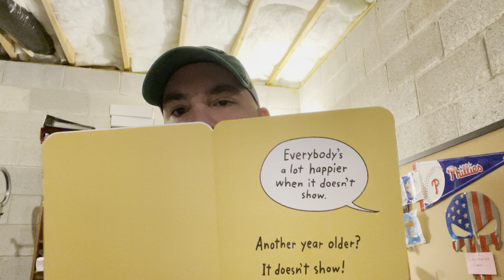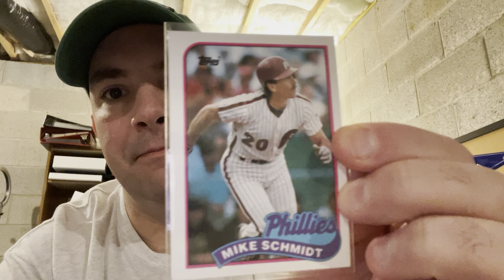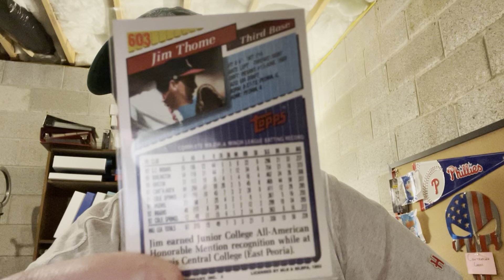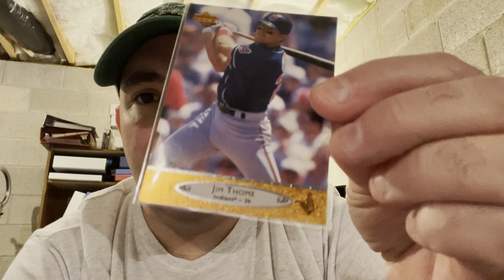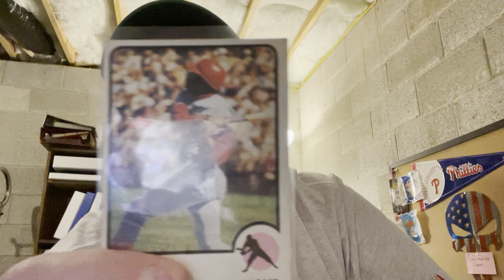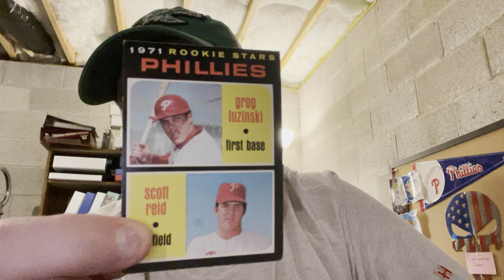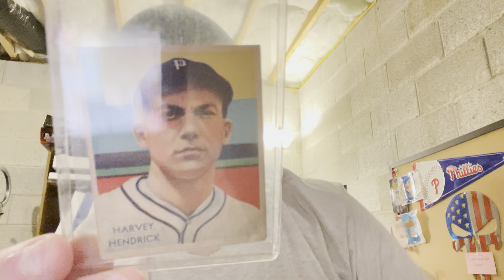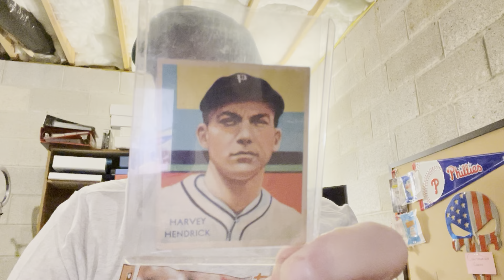168) Amazing Birthday Gifts From My Friend Dave! @legendsofthedugout4899 My First Diamond Stars!